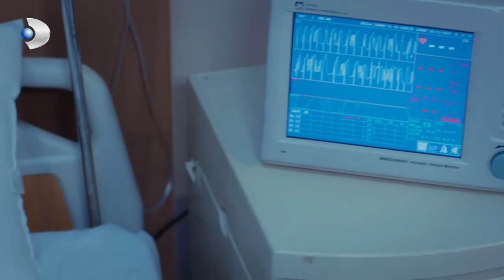Selin enfureció a Ali hijas del sol parte 24